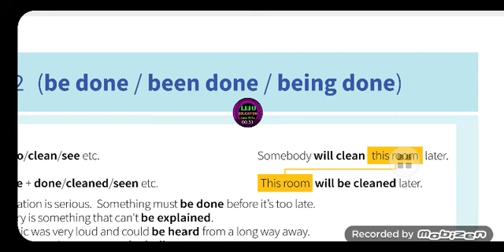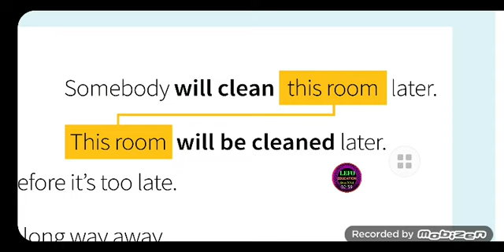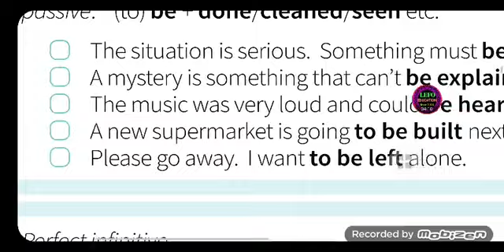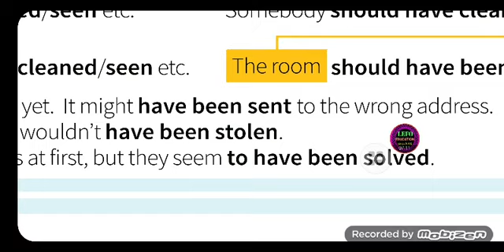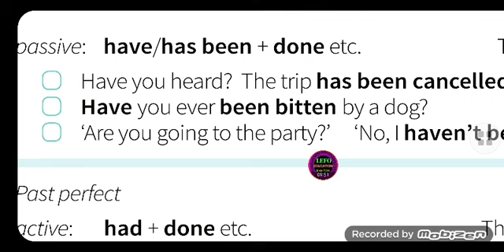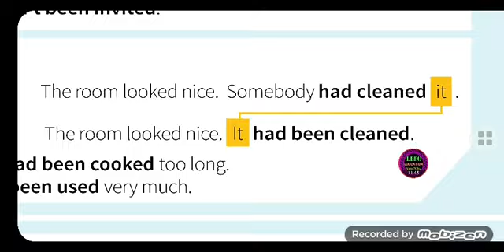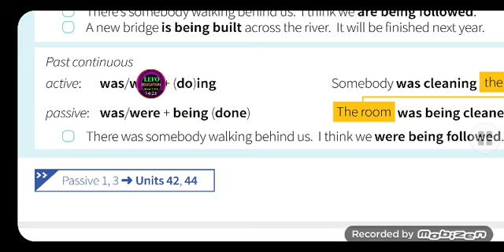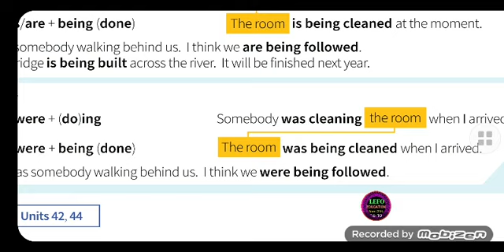GIP-66 Advance Grammar